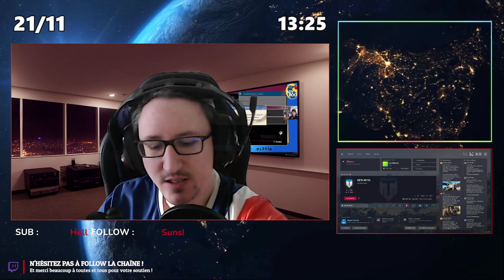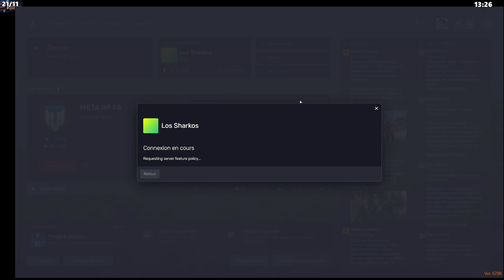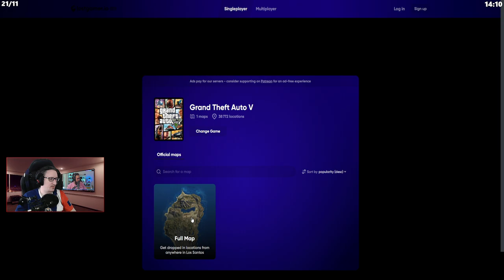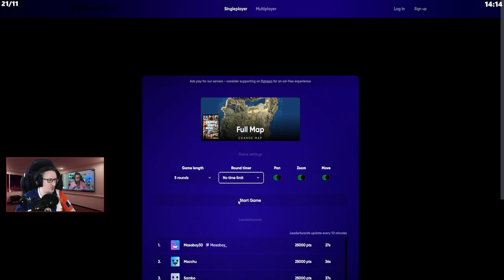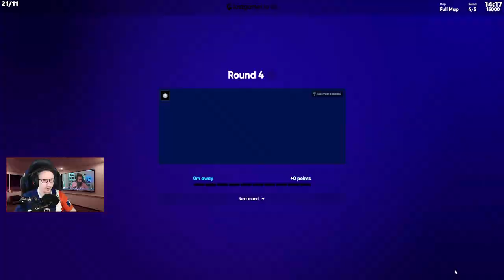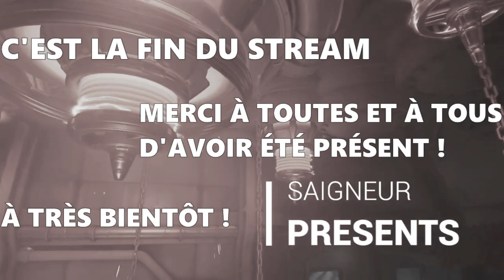[Los Sharkos] EP#007 Viktor Kovalenko fais des courses dans son joli taxi